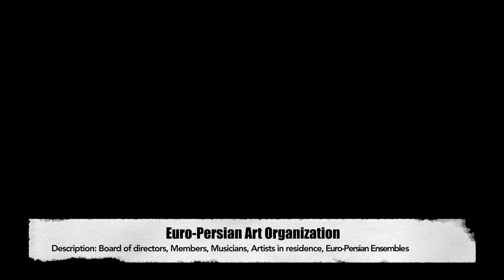GORDON FANTINI, Bassoonist, Solo Bassoon, Section Leader at the Belgian National Orchestra.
We created wonderful project by gathering a group of high quality musician with diverse nationalities and cultures background together.

The Purpose of this group of musicians is to honor both western culture and Pre-Islamic Persian cultural heritage as a similar cultural identity and as a source of Inspiration for contemporary western art.
With "Euro-Persian Art Ensemble” We still play western classical music alongside new compositions, arrangements, also the possibility to mixing with timbers of the instruments typical of Persian culture. (in the style of art music)!

This is very exciting project that include traditional Persian music, Western classical music, literature, History and Educational activities, that will allows us to discover and realise the greatness of the connection between the "Pre-Islamic Persian cultural heritage" and “western " via art.

We believe and value education and we consider youth as the pillar of society, therefore children are central of our attention and we aim for their involvement.

After the Islamic revolution in Iran the female solo voice (singer) became forbidden, Here with Euro-Persian Art ensemble we would like to give Persian women the opportunity to perform as solo singers, whether they are professional singer in the field of western opera (classic music) or in the style of traditional Persian music.